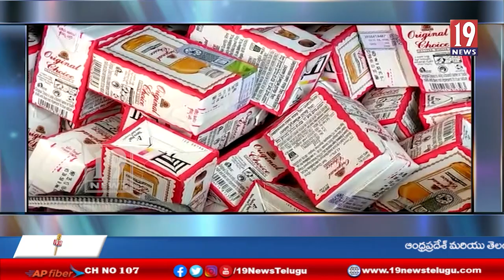భారీగా అక్రమ కర్ణాటక మద్యం పట్టివేత ఆదోని 1 టౌన్ పోలీసులు - కర్నూల్ జిల్లా